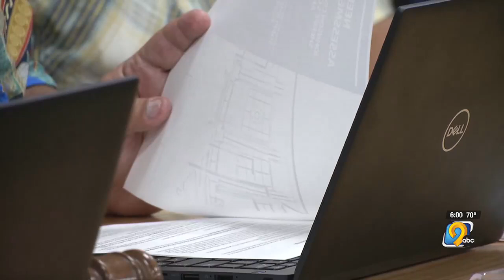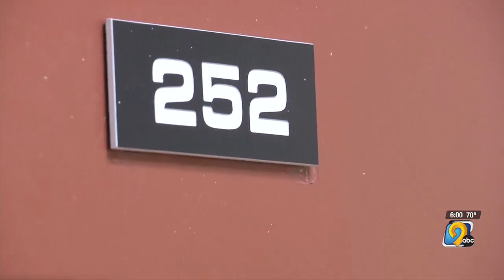Johnson County Board of Supervisors debate jail construction plans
A lengthy discussion between supervisors and the Johnson County Sheriff served as what they’re calling a “springboard” to further talk about building a new jail